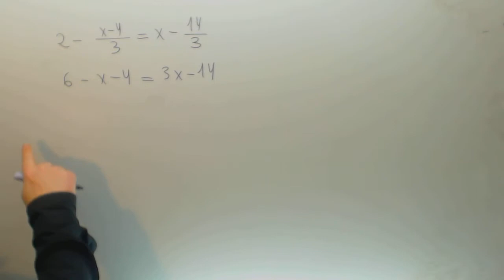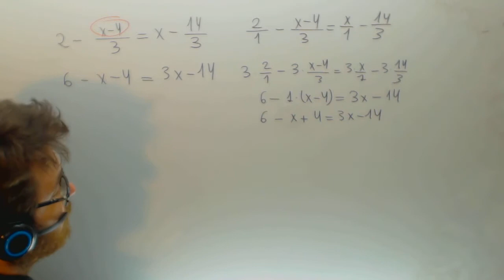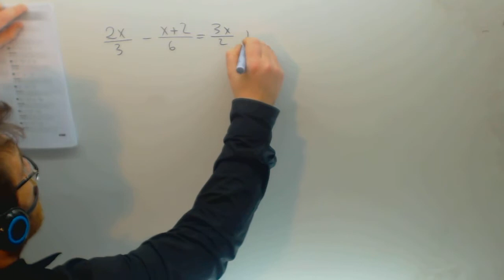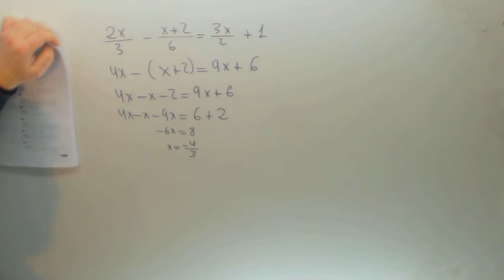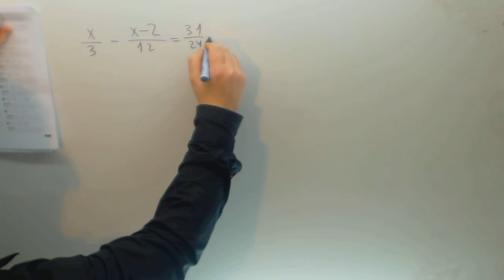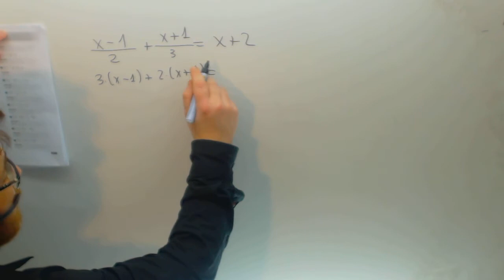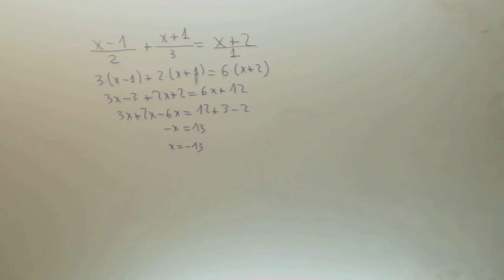Ecuaciones de primer grado con denominadores Matematicas 2º ESO Academia Usero Estepona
Ecuaciones de primer grado con denominadores Matematicas 2º ESO